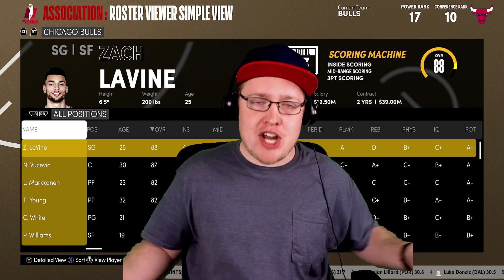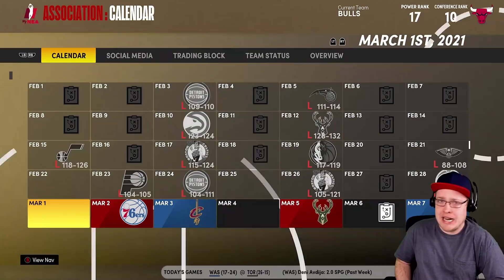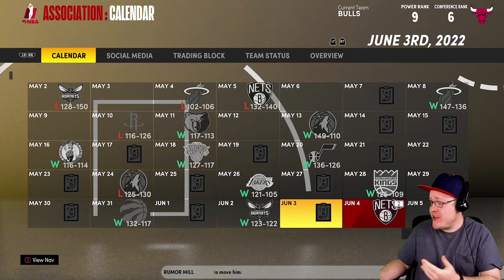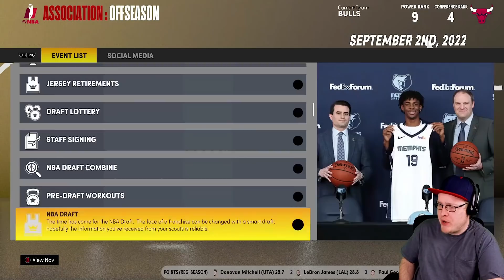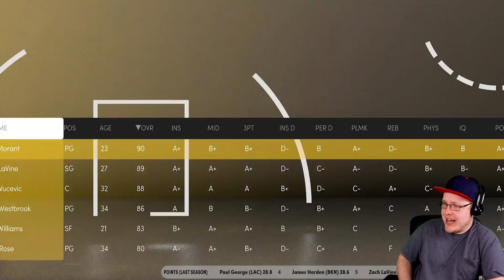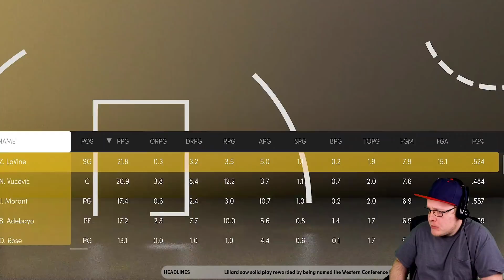KrispyFlakes Rebuilds The Nikola Vucevic Chicago Bulls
Two all stars in Chi-Town now!